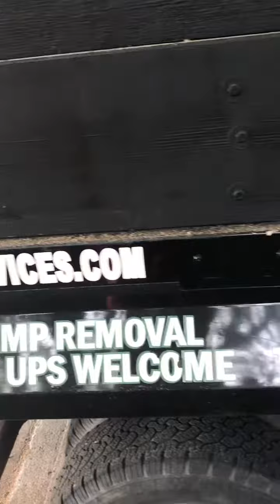THESE BOYS MOVE FAST!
Removal of 14 Spruces in Canton